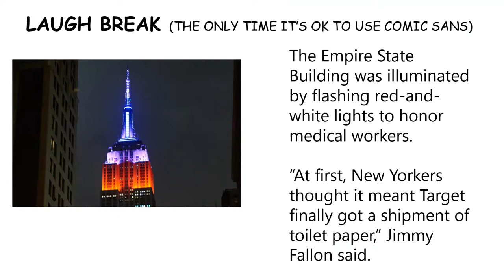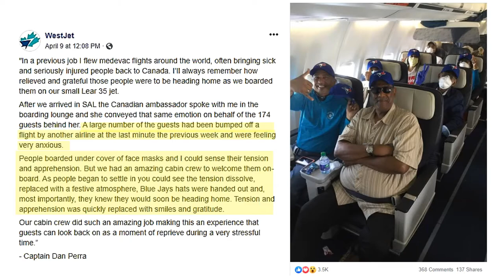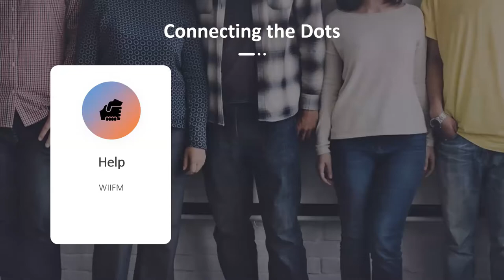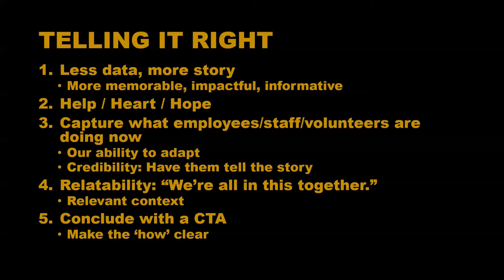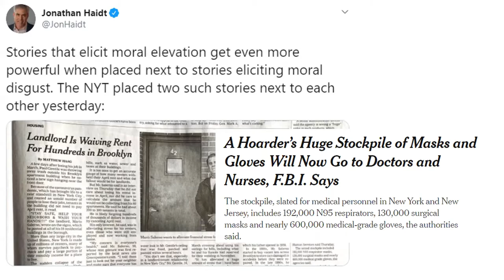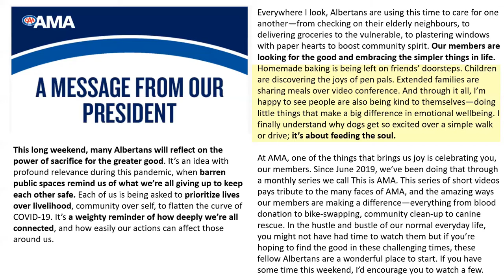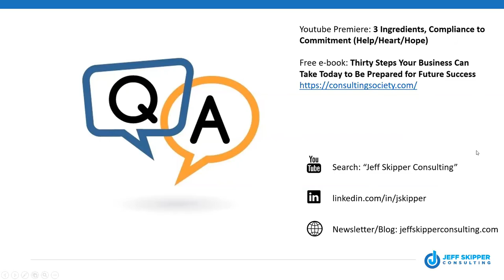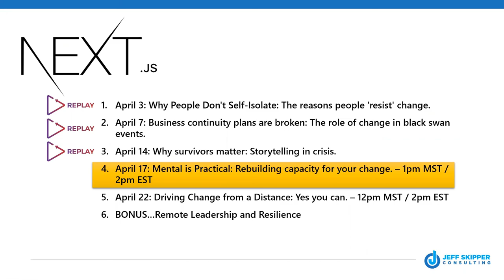S3 Beyond Lockdown: Storytelling in Crisis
Session 3 from my series: Beyond Lockdown - Adaptive Change

Stories are powerful modes of sparking change. In this video I discuss how to apply specific storytelling techniques to inspire followership and buy-in. I cover the key ingredients of stories that drive change and pitfalls to avoid.